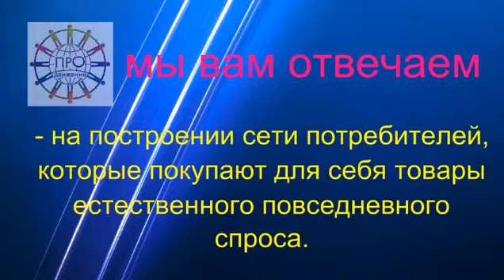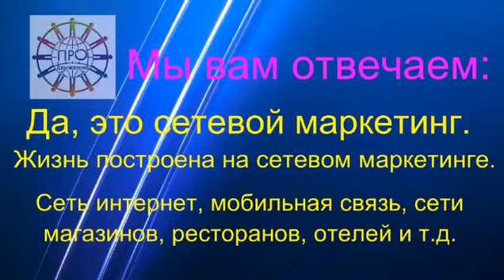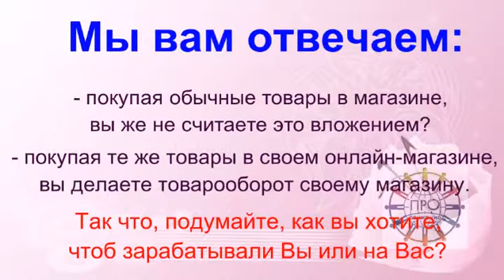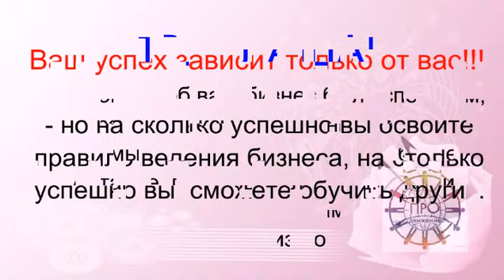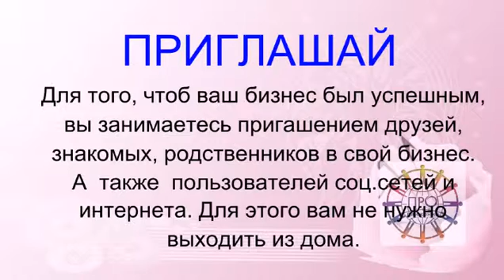Строй свой бизнес вместе с НАМИ!!!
Команда "ПРО@движение" за 2014 и 2015 год ежегодно удваивает свои результаты!
Лидерский состав команды насчитывает 15 000 человек и более 50 000 консультантов!
ЛИЧНОЕ СОПРОВОЖДЕНИЕ ДО КВАЛИФИКАЦИИ С ЕВРОПЕЙСКИМ УРОВНЕМ ОФИЦИАЛЬНОГО ДОХОДА И ВОЗМОЖНОСТЬЮ ЕЖЕГОДНО ПУТЕШЕСТВОВАТЬ ЗА СЧЕТ КОМПАНИИ!